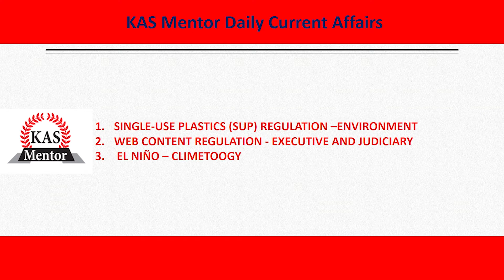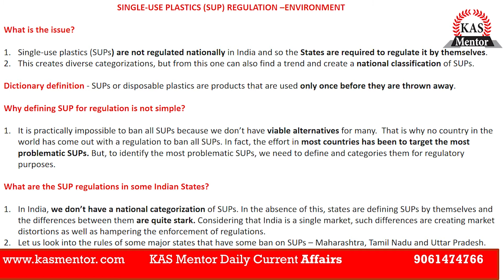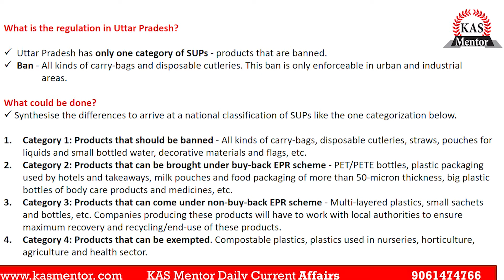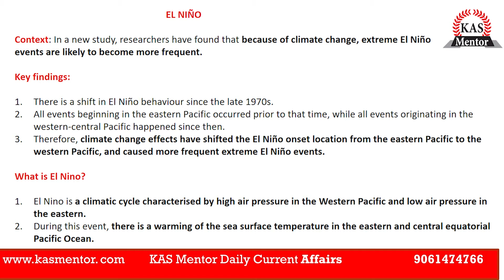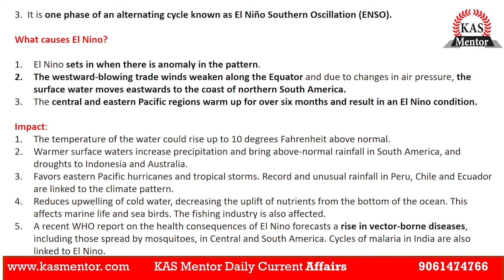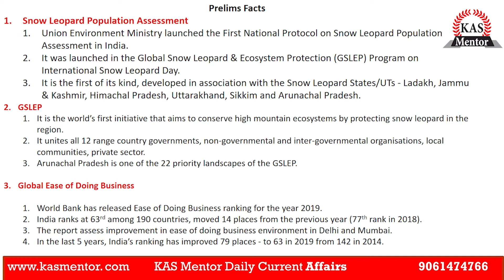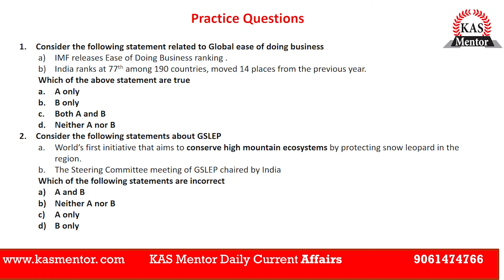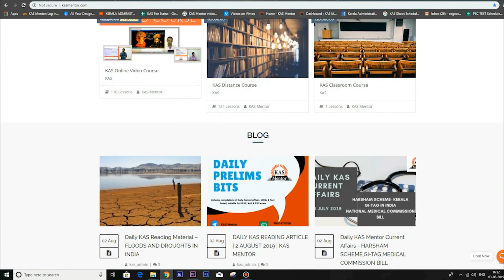KAS Mentor Daily Current Affairs- SUP regulation ,WEB CONTENT REGULATION ,EL NIÑO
Single-Use Plastics (SUP) regulation –Environment
WEB CONTENT REGULATION - EXECUTIVE AND JUDICIARY
EL NIÑO – CLIMETOOGY